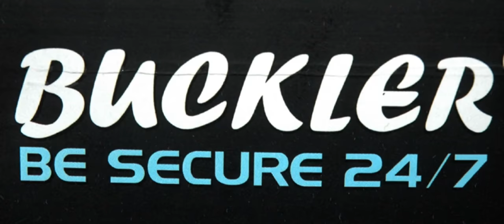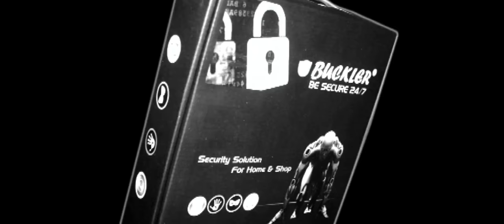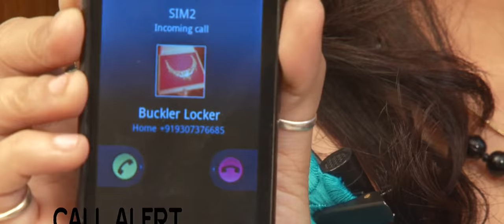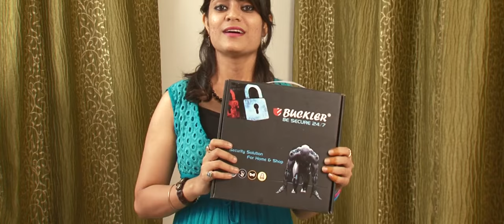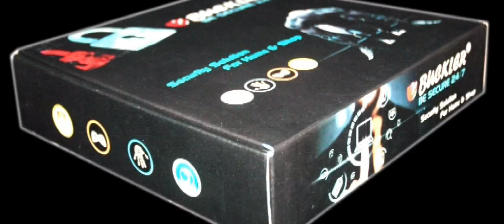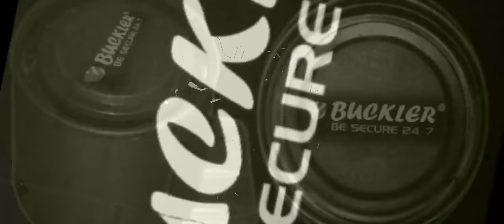Buckler Security System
Buckler Security System Lucknow